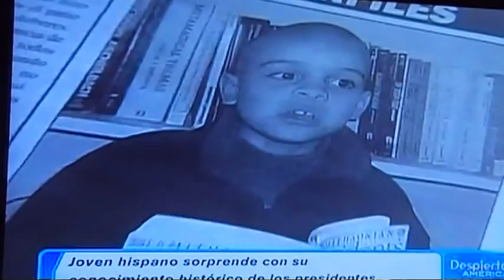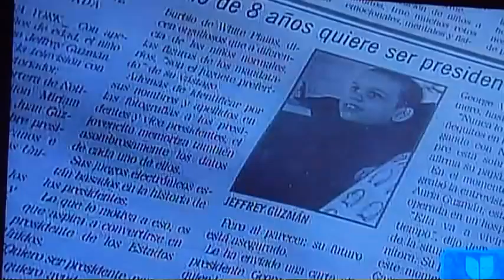jeffrey andres guzman